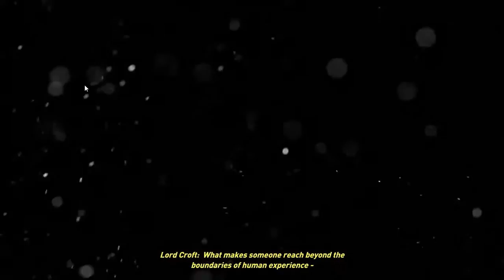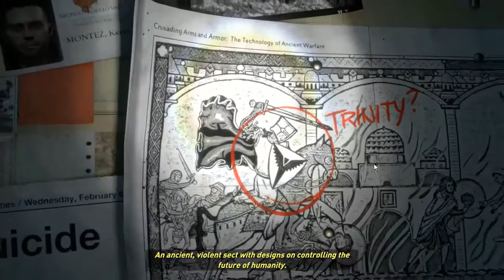RISE OF TOMB RAIDER Gameplay 1 Walkthrough in HINDI PC 2020 With 4k Player Version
Welcome IN TECHS_DLITE
Lets Enjoy the Best Adventurous ,super Thrilling Gameplay RISE OF TOMB RAIDER in 2020 with Upgraded Commentary.

Rise of the Tomb Raider is a 3rd person action-adventure video game developed by Crystal Dynamics,in which we the players control Lara Croft, who is on a quest to discover the legendary city of Kitezh.

Lets part Of witness With this full Thrilling Episode in TECHSDLITE.